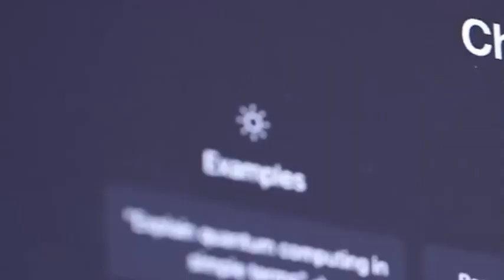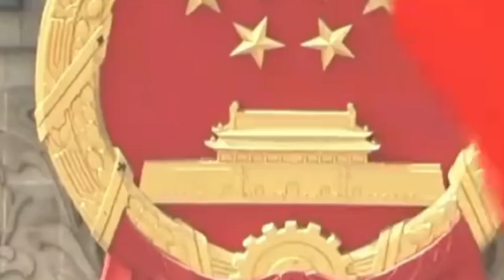Chinese chip companies have broken through 7nm technology and are expected to achieve 5nm.